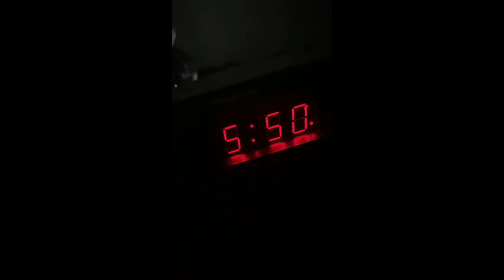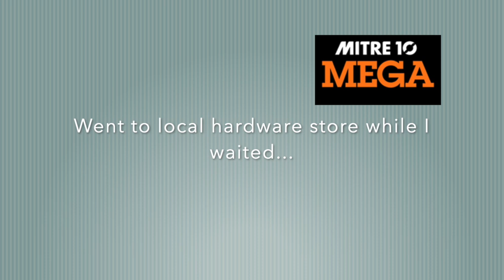Day in my life...Americans living in New Zealand.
- This video is about a day in my life as an American living in NZ.  We are a family of 6 who have moved to New Zealand from the USA.